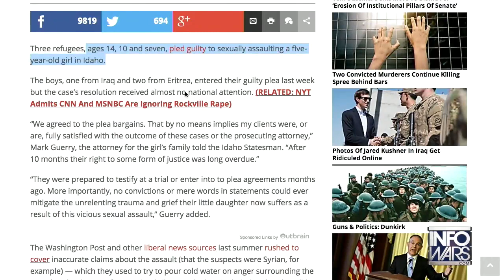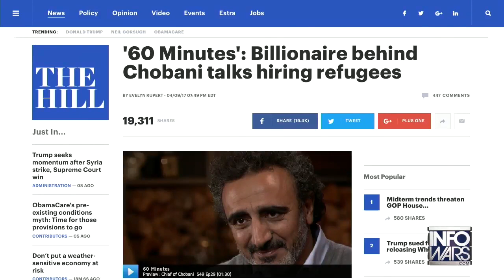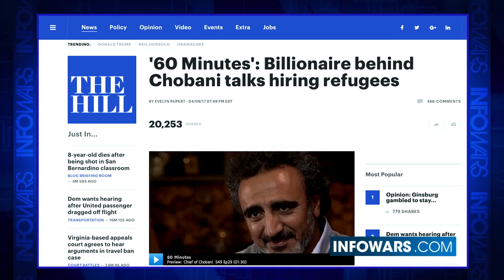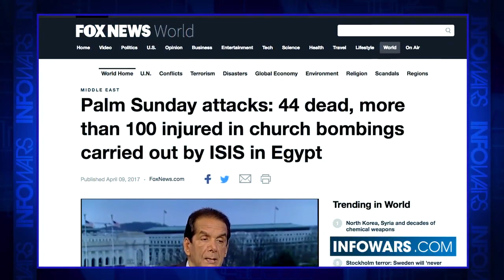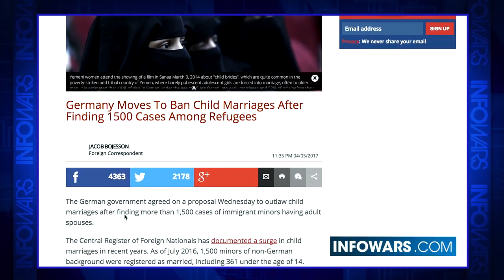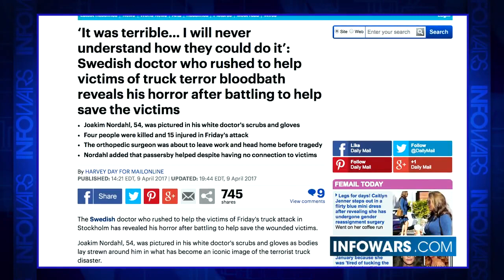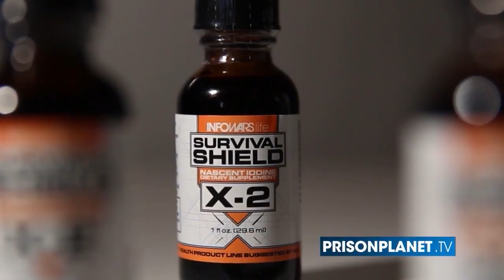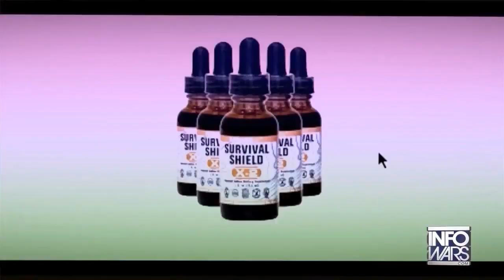Idaho Yogurt Maker Caught Importing Migrant Rapists - The Filter Merchant (Mirror)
The rape of a 5 yr old special needs girl by 2 refugee teenagers in Twin Falls, ID was mocked as false news. This last week they confessed as part of a plea deal. Immediately CBS’ 60 minutes begins a rehabilitation of the image of the man who has championed refugee employment in the area, where they provide cheap labor for his yogurt factory — the world’s largest. Why has this foreign citizen been showered with $800,000 in “Small Business” loans, allowed to use that to lobby his way into Michelle Obama’s $15B school lunch program and sit on the NY Federal Reserve Board, even though he’s still a Turkish citizen?